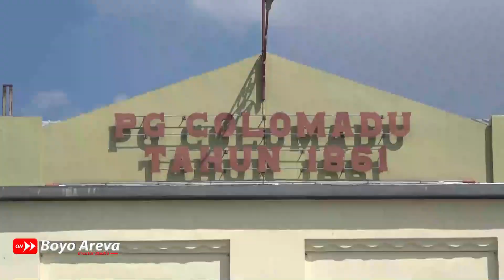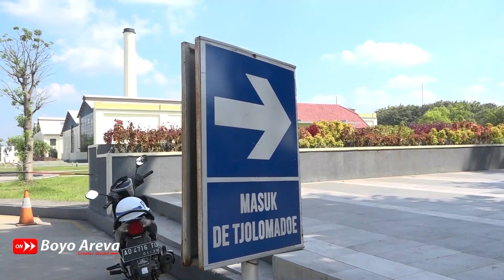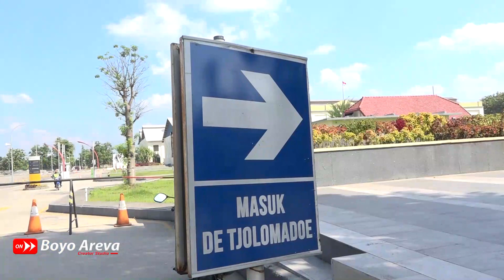LORO PIKIR AREVA MUSIK LIVE DETJOLOMADOE